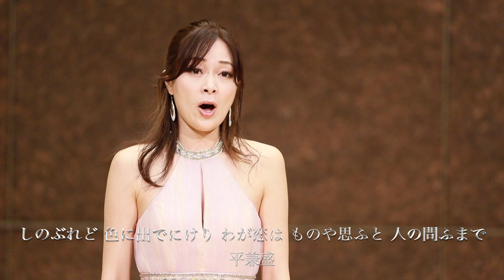『しのぶれど 色に出でにけり わが恋は ものや思ふと 人の問ふまで』平兼盛 メゾソプラノ：秋本悠希 ハープ：山浦文友香 作曲：薮田翔一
この曲は歌曲集「小倉百人一首」の中の１曲になります。ピアノ伴奏の楽譜が下記の全音楽譜出版社より購入可能です。

秋本悠希 あきもと ゆき （オペラ歌手・メゾソプラノ）

広島県尾道市生まれ。京都市立音楽高校（現・京都堀川音楽高校）を経て、東京藝術大学卒業、同大学院修士課程独唱科修了。同大学よりアカンサス賞、同声会賞、三菱地所賞、長野羊奈子賞、毛利準賞等受賞。２０１８年より２年間、 文化庁新進芸術家海外研修制度（長期）研修員 としてイギリス・ロンドンの英国王立音楽院オペラ科ディプロマに、学費全額免除の奨学特待生として留学。２０２０年、世界屈指のコンサートホール、ウィグモアホールのリサイタルに出演し、英国デビューを飾る。これまでにNHK交響楽団、東京フィルハーモニー交響楽団、マレク・ヤノフスキ氏、山田和樹氏をはじめとした多くのオーケストラ、指揮者達と共演し、成功を収めている。その歌唱とリアリズムを極めた演技は高く評価されており、今後の活躍が大きく期待されている。

（コンクール・奨学金）
コンセール・マロニエ２１声楽部門優勝
リチャード・ルイスアワード優勝
bMA  英国音楽コンクール優勝
日本音楽コンクール木下賞受賞
国際ワーグナー協会コンクールファイナリスト
平和堂財団芸術奨励賞受賞
宗次エンジェル基金/公益財団法人日本演奏連盟新進演奏家国内奨学金奨学生

（演奏実績）
第62回藝大メサイア、藝大フィル定期公演ソリスト
NHKFMリサイタル・ノヴァ出演
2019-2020 東急ジルベスターコンサート第九ソリスト
東京・春・音楽祭「ニーベルングの指環」ラインの乙女、ヴァルトラウテ、ノルンの乙女役
日生オペラ「ルサルカ」外国の公女役
ウイーン国立歌劇場来日公演シュヴェルトライテ役カヴァー
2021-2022 オーケストラ・アンサンブル金沢 カウントダウン・コンサート ゲスト出演
小澤征爾音楽塾オペラ・プロジェクトXVIII「こうもり」イーダ役カヴァー
セイジ・オザワ 松本フェスティバル 「フィガロの結婚」ケルビーノ役カヴァー（予定）

（於英国）
リーズ歌曲祭出演
ウィグモアホールリサイタル出演
RAMオペラ公演（セメレ・イオランタ・利口な女狐の物語・シェルバン）出演
2018年在英日本大使館にて、日英両国の国歌独唱

山浦文友香 Ayuka Yamaura

ハープ奏者
東京音楽大学卒業及び、東京音楽大学大学院 修士課程修了。